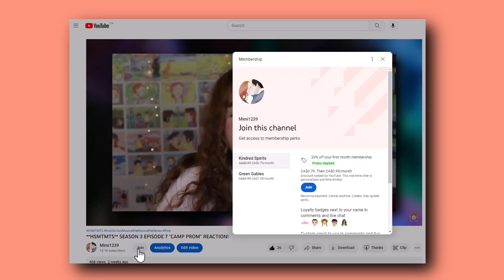Akage No Anne (Anne of Green Gables) | Episode 4 "Anne's History" REACTION!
Hey guys! I'm FINALLY revisiting Akage No Anne! In this video, I will be reacting to Akage No Anne (Anne of Green Gables) Episode 4 "Anne's History"! Did you grow up watching the show?

TIME STAMP
0:00 - INTRO
1:39 - REACTION
10:18 - REVIEW
11:53 - OUTRO

▶Anne of Green Gables Complete Book Set (Tundra)
▶Before Green Gables
▶House of Dreams: The Life of L. M. Montgomery
▶Maud: A Novel Inspired by the Life of L.M. Montgomery
▶Making Avonlea: L.M. Montgomery and Popular Culture
▶The Selected Journals of L.M. Montgomery, Volume I: 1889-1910

▶Anne with an E Season 1
▶Anne with an E Season 2
▶Anne with an E Season 3
▶Anne of Green Gables 1985 (30th Anniversary) Blu-Ray
▶Anne of Green Gables Limited Edition Blu-Ray Collector's Set
▶Anne of Green Gables 1934 DVD
▶Anne of Avonlea 1975 (BBC) DVD
▶Anne of Green Gables 2016 (PBS) DVD

▶Anne on The Quilt 500 Piece Puzzle
▶Anne of Green Gables Hat with Braids
▶Anne of Green Gables 16 inch Forever Anne Vinyl Doll in Box
▶Anne of Green Gables Kindred Spirits 3" Ornament
▶Anne of Green Gables "Splendid Day" Mug in Box

▶Canon EOS Rebel SL2 DSLR
▶Battery Pack
▶EF 50mm f/1.8 STM Lens
▶Blue Yeti USB Microphone
▶Sandisk 128GB USB 3.0 Flash Memory Drive
▶Memory Card
▶40 Slots SD Memory Card Case Holder